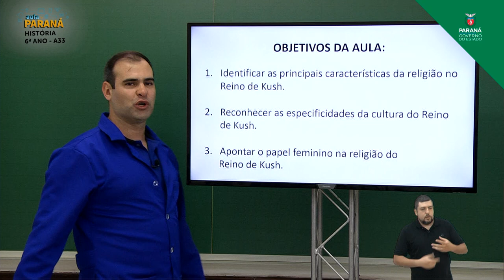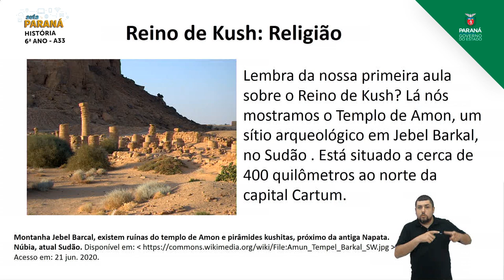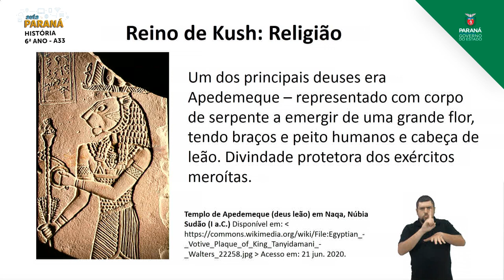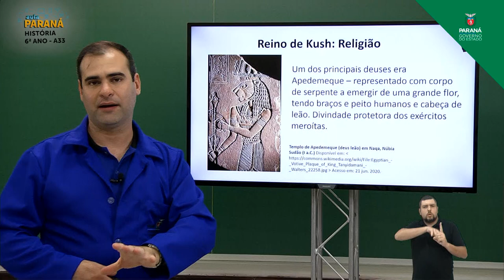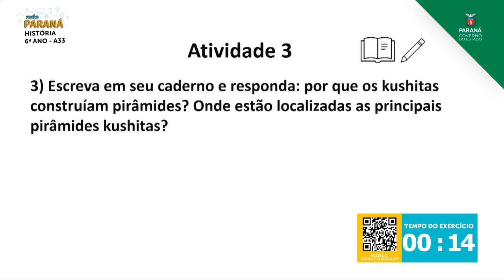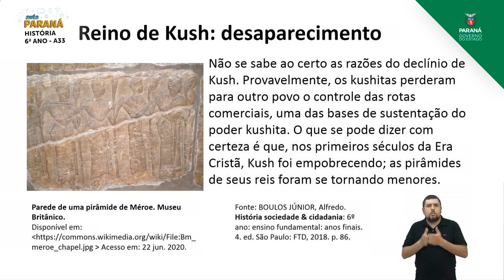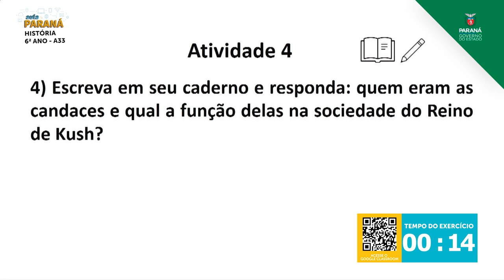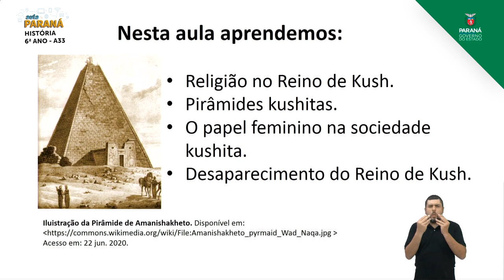6º Ano | História | Aula 33 - Reino de Kush: Cultura